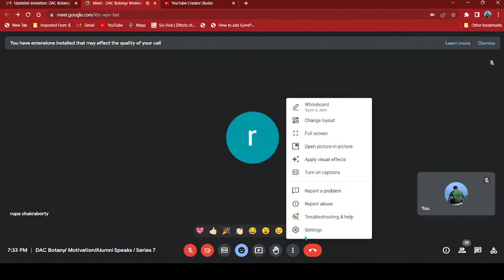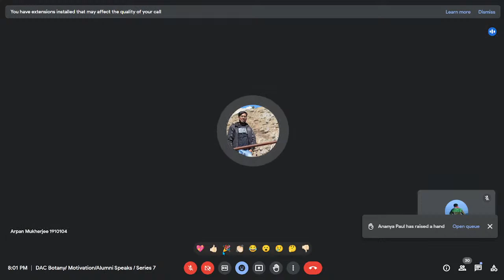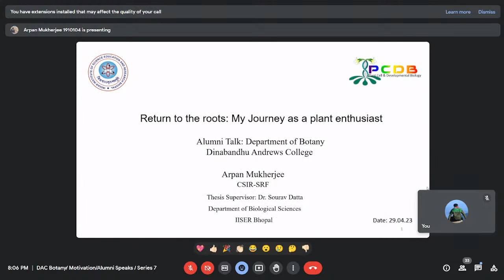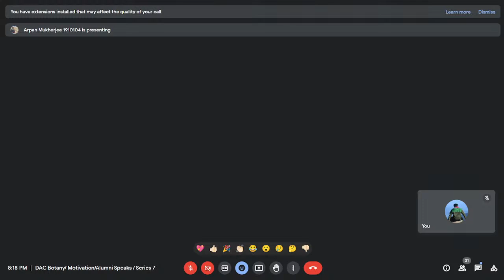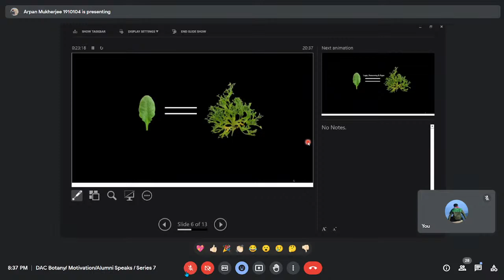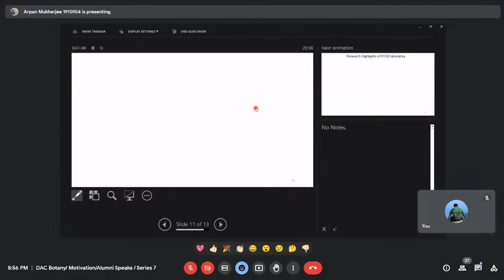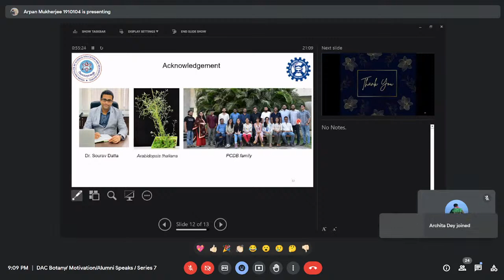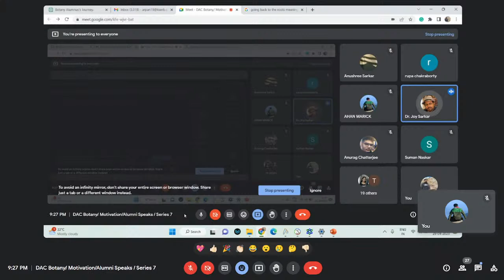Alumni Speaks Episode 7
Hello students, it is a matter of pride that we belong
to the Department of Botany of Dinabandhu Andrews
College, Kolkata.The department is getting enriched
day by day as our passed out students are
establishing themselves in different job sectors
including education, industry, entertainment, public
sector and so on. In this scenario, the department
wants to create a virtual platform where the alumni
can share their experiences and aspiring students
can meet their queries about the steps to fulfill their
dreams . So this is a great opportunity for you to
learn from your seniors who have struggled a lot to
reach towards a destination and still working hard
and can join hand to hand to move forward. In
connection with this, online lecture series 7 is going
to be held on 29th April , 2023, Saturday at 7 pm
( IST). Details are as follows:
Speaker :

Name : Arpan Mukherjee

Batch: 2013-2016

Present Position : CSIR-Senior Research Fellow at INDIAN INSTITUTE OF SCIENCE EDUCATION AND RESEARCH (IISER) BHOPAL, Plant Cell and Developmental Biology Laboratory

HOD